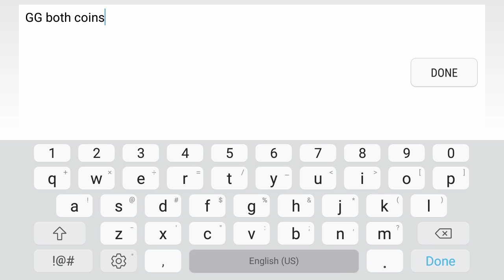Chord Cutter by Ferdefunky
Awesome and fun level by Ferde! (can't say that about Traction lol) The coins are pretty cool because they require skill and timing to collect them as well as being in separate paths which is cool. Deco is really good and well made. The hardest part is the second coin to 88% (bad transition)
Worst fail(s): 82%, 83%, 86%

Copyable: Yes (pass: 456135)
Attempts: 94
IN-GAME RATING: Easy demon (epic)
My rating: Easy demon
ID: 36644784 version 4
Song: - Cord Cutter - by BoomKitty (739220)